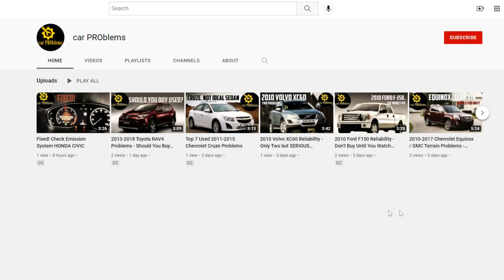Burning Smell From Car -- Top 5 Reasons of Burning Smell Inside Car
The burning smell coming from the car can be caused by a number of things. Burning typically happens when two surfaces brush against one another. If you detect any engine smells, turn off your automobile right away.

Generally there 5 Common areas that can cause a burning smell from your car.

Timecode:
00:00:00 - Blah-blah...
00:00:23 - Electrical Short
00:00:45 - Car Smells from Clutch
00:01:10 - The Brakes Smell
00:01:41 - Burning Smell from Heater
00:02:16 - Burning Oil Smell